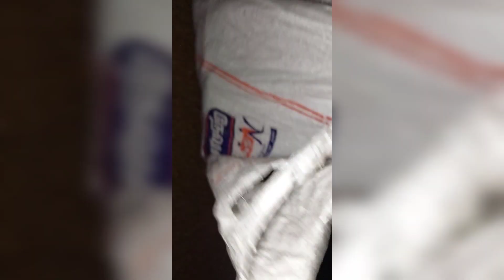இரவில் சிறப்பான சம்பவம்|10 கிலோ மீன் பிடித்தோம்|Fishing At Midnight|veera vlogs🐟😊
நாங்கள் நான்கு நபர்கள் மீன் பிடிக்க சென்றோம்

45 நிமிடத்தில் 10 கிலோ அளவில் மீன் கிடைத்தது

வீடியோ நன்றாக இருந்தால் நண்பர்களுக்கு

பகிரவும், விரும்பவும்,பின் தொடர்ந்து பயணிக்க பனிவுடன் கேட்டுக்கொள்கிறேன்

இப்படிக்கு

இவன்

🤝🏻 _veera vlogs_

For friends if the video is good Please share, like, and continue traveling Thus He is

🤝🏻 _veera vlogs_